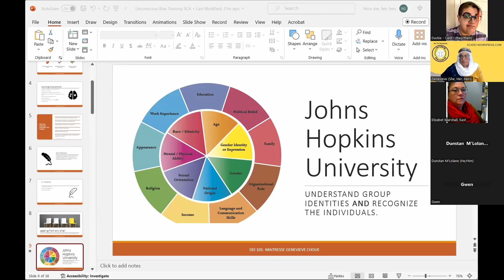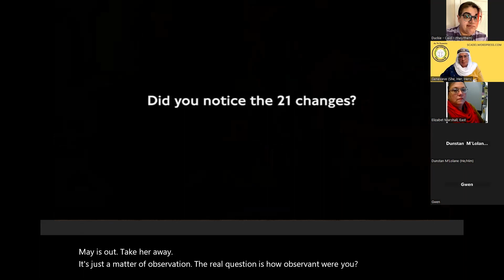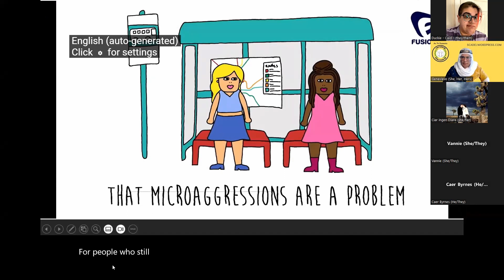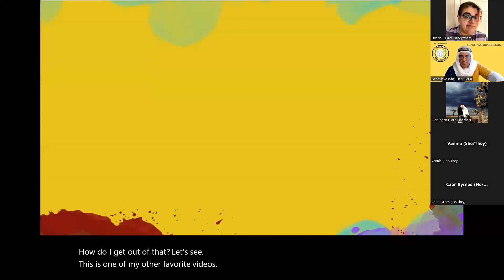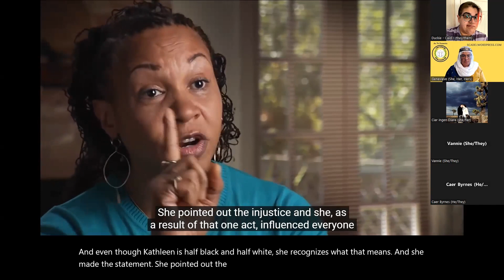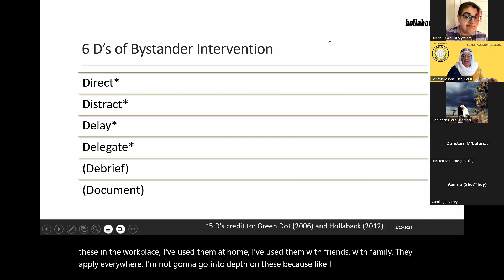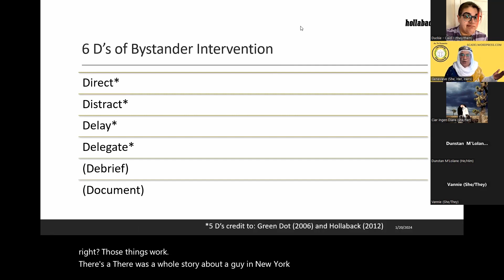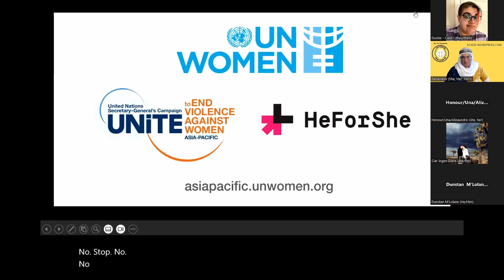See Something, Say Something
Genevieve Chou talks about the tools bystanders can use to intervene, turn a situation into a Learning Opportunity, and bring people alongside when they see something.